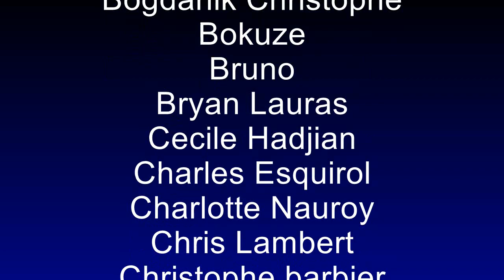5555 abonnés ça se Fête en bonne compagnie avec Benjamin, Doykim, Jelios, Ratatarse et SebGuill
J'ai atteint le seuil symbolique des 5555 abonnés, et bien que je n'ai pas osé faire un Live sur Youtube comme prévu pour le seuil des 5000, j'ai tenté de réunir auprès de moi quelques invités de marque lors d'une discussion par Webcam interposée, afin de parler entre nous.
Ce n'est pas un vrai "live" mais c'est tourné dans les conditions du direct, et c'est même assez long, mais dans la bonne moyenne d'un Podcast classique.
L'expérience est concluante, on a tous trouvé ça sympa et ici, ou sur les chaînes de mes amis et collègues, cela se reproduira sans aucun doute dans la joie et la bonne humeur.